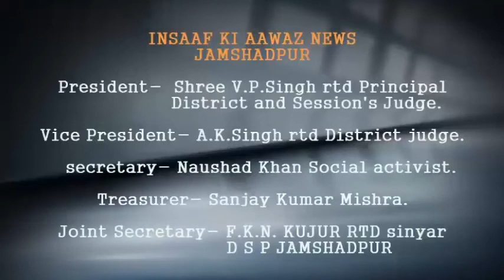इंसाफ की आवाज में देखिए साकची के क्वाटर में रहने वाले टाटा स्टील कर्मी के परिवार में आग से दहशत।